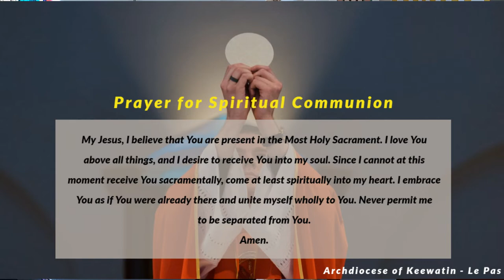Archdiocese of Keewatin-Le Pas - Holy Thursday Mass with Archbishop Murray Chatlain